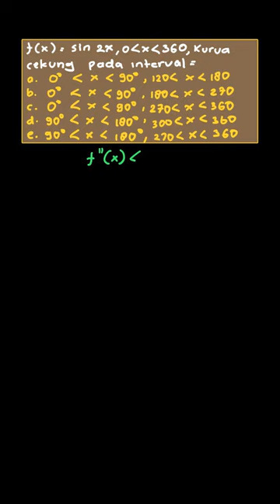f(x)=\sin 2x,0^{\circ}less thanxless than3... | Matematika Kelo | Kelas 12 | 2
✅ Dalam video ini kita akan membahas: f(x)=\sin 2x,0^{\circ}less thanxless than360^{\circ}
Kurva f(x) akan cekung ke bawah pada interval
Tema:
Kelas: 12
Mata Pelajaran: Matematika
Bab: 2
Buku: Matematika Kelompok Peminatan Matematika dan Ilmu-Ilmu Alam Untuk SMA/MA Kelas XII / 3

👉 Buku yang telah tersedia:
{PLAYLIST_LINK}
Di mana kamu dapat menemukan kami?